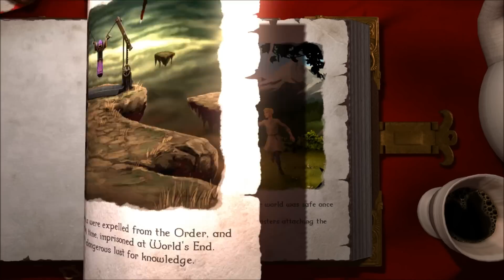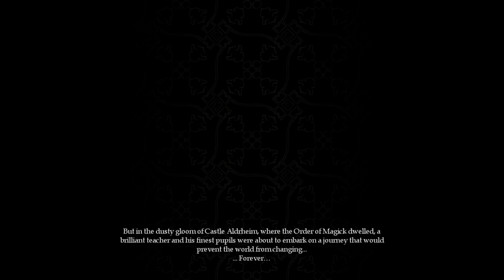Let's Play: Magicka w/ Josh - Jeffy - Cody Part 1: FOUR-PLAYER CO-OP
Oh man. This is gonna be crazy as hell.